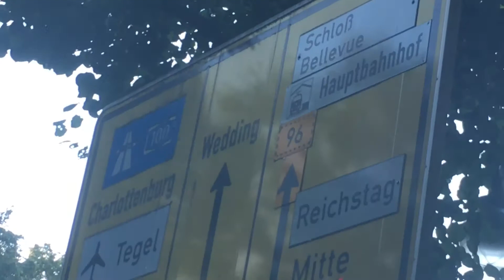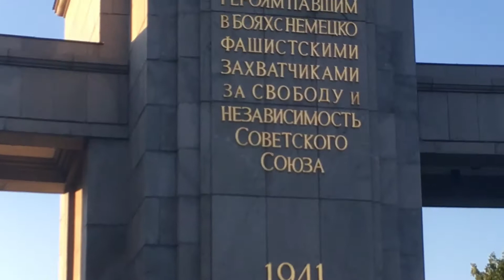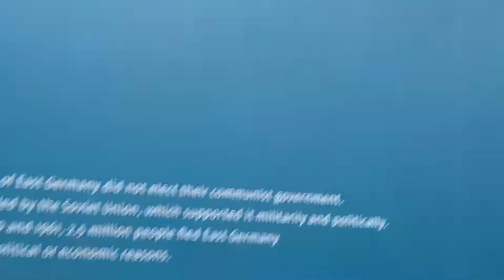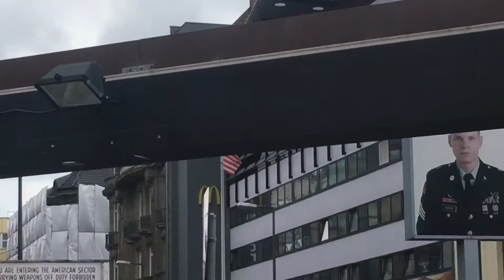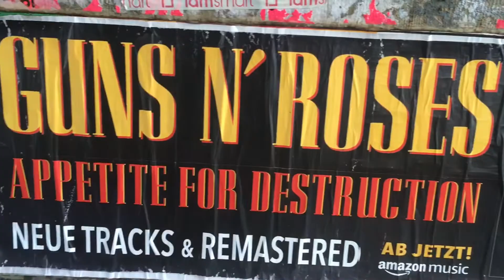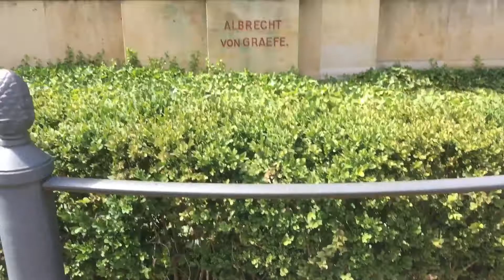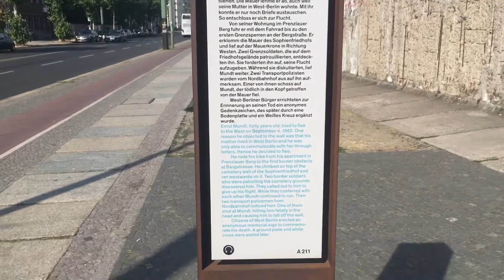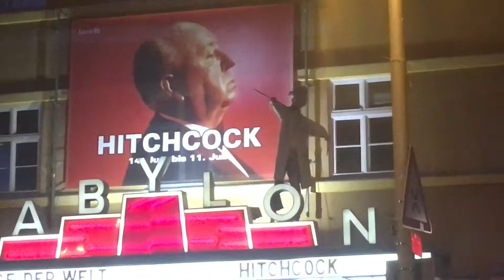Traveling Europe vlog 1 - Germany!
*OPEN THIS*

Footage from Berlin. AGAIN!